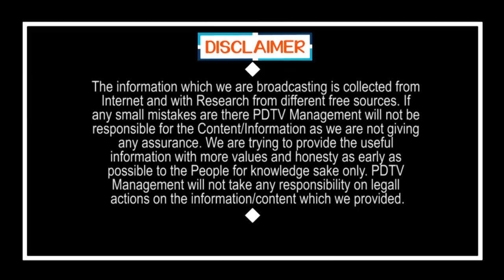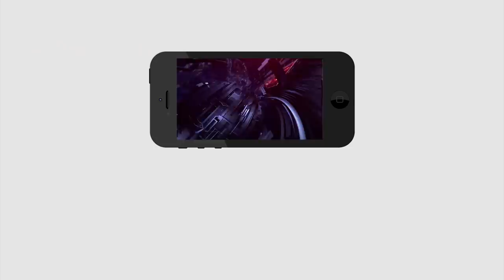Minister Appalaraju Comment On Chandrababu |Ys Jagan|చంద్రబాబు చర్మ వ్యాధి గురించి మంత్రి అప్పలరాజు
చంద్రబాబు చర్మ వ్యాధి గురించి మంత్రి అప్పలరాజు ఏమి మాట్లాడాడో వినాల్సిందే